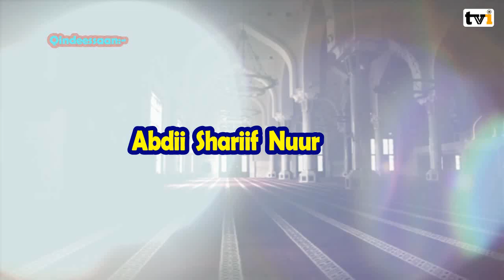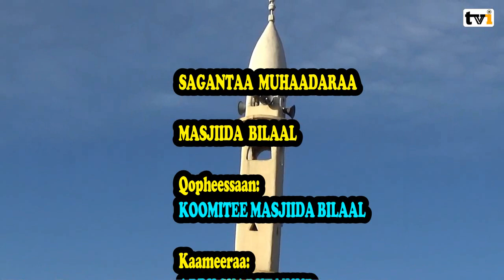Muhaadaraa Masjidu Bilbila-Kutaa 1ffaa